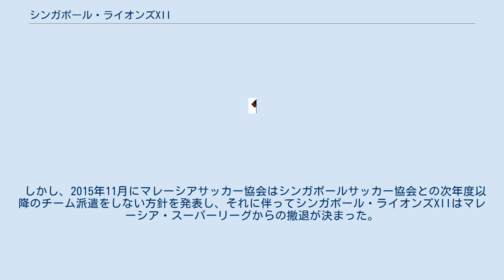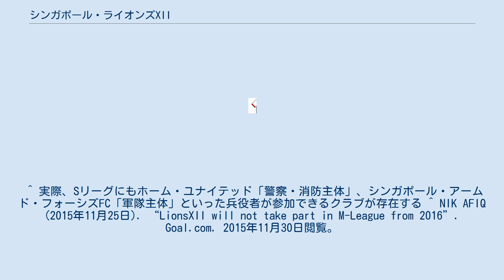シンガポール・ライオンズXII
シンガポール・マレーシア関係
シンガポール・ライオンズXII（シンガポール・ライオンズ・トゥエルブ）とは、マレーシアサッカーリーグに加盟していたシンガポールのクラブチームである。
 シンガポールはマレーシアサッカー協会が1921年に結成されると同時に、同協会が主催のリーグ戦に「シンガポールFA（シンガポール・ライオンズ）」というクラブチームで参加。
マレーからの分離・独立後も継続参戦を続け、1994年にはリーグ戦とマレーシアカップの2冠を成し遂げるなど、マレーリーグの強豪として知られていた。
しかし、八百長疑惑などでその年を最後にマレーリーグから追放される。
その後1996年に自国の国内リーグとして「Sリーグ」が結成。
現地のマレー人のチームだけでなく、中国人、日本人/日系人、アフリカ人等のクラブチームが加盟してリーグ戦を行っている。
 そんな中の2011年7月にシンガポールの地元新聞が、「マレーシアリーグにシンガポールのチームが復帰」と報じた。
これはシンガポールサッカー協会とマレーシアサッカー協会が23歳以下の若手を中心として互いの国のサッカーリーグに2012年から参加させるというものであった。
そこでシンガポールサッカー協会がマレーリーグ「復帰」に際し「ライオンズXII」を結成することになった。
チーム名は結成年度の2012年であると共に、12番目のフィールド選手であるサポーター（応援団）と一体となってチームを盛り上げるという意味がこめられている。
 当初はシンガポール在住マレー人を中心に23歳以下を原則とするものの、オーバーエイジとしてフィールドプレーヤーについては5人まで（ゴールキーパーは人員制限なし）の24歳以上の選手、また外国人も2人までとする方針だったが、Sリーグに参加する同趣旨の「ヤング・ライオンズ」も原則23歳以下で構成されていることや、シンガポールでは20歳前後は兵役義務（軍隊、警察、消防他）の任務が必要で、兵役者はチーム参加の場合、関係当局の許諾を得なければいけないため、23歳以下だけで結成するというのは困難であるとして、フィールドプレーヤーの上限を28歳に引き揚げた。
 なお年齢制限・国籍条件こそあるものの、Sリーグのヤング・ライオンズや、マレー協会がSリーグに派遣したハリマウ・ムダと同じように、必ずしもその国の年代別ナショナルチームと同じではなく、あくまでもシンガポール協会が運営する若手育成型クラブチームという位置づけである。
その結成最初の2012年はGKを含め全員が28歳以下、そのうち23歳以下が17人を占めているが、外国籍選手はいない。
また大半の選手はSリーグ（ヤング・ライオンズを含む）の所属チームからの移籍などである。
 なお本来スーパーリーグの成績下位2チームはマレー2部の「プレミアリーグ」に自動的に降格するシステムであるが、ライオンズXIIについては少なくとも2015年までの4年間は降格条件の成績で終わったとしてもスーパーリーグに残留することが取り決めとして決定している。
 しかし、2015年11月にマレーシアサッカー協会はシンガポールサッカー協会との次年度以降のチーム派遣をしない方針を発表し、それに伴ってシンガポール・ライオンズXIIはマレーシア・スーパーリーグからの撤退が決まった。
これによってチームの解散が決定、所属選手がSリーグ内のチームに移籍する場合はその給与は維持される事となった。
 ^ 実際、Sリーグにもホーム・ユナイテッド「警察・消防主体」、シンガポール・アームド・フォーシズFC「軍隊主体」といった兵役者が参加できるクラブが存在する ^ NIK AFIQ (2015年11月25日). “LionsXII will not take part in M-League from 2016”. Goal.com. 2015年11月30日閲覧。